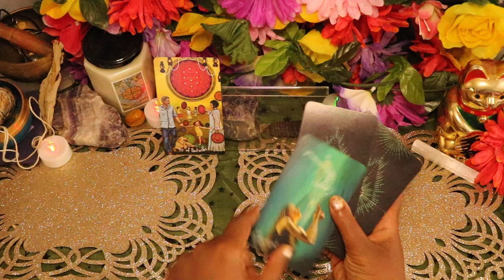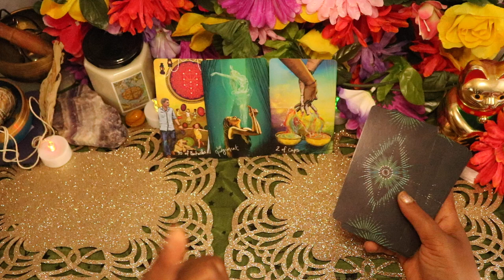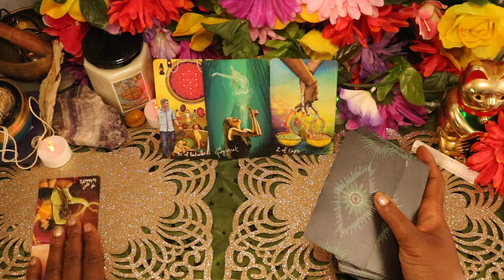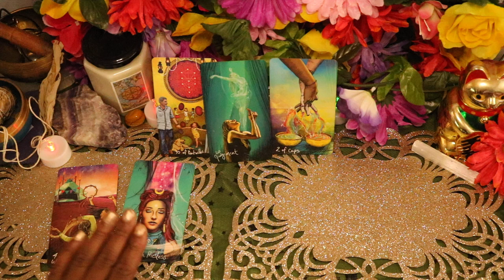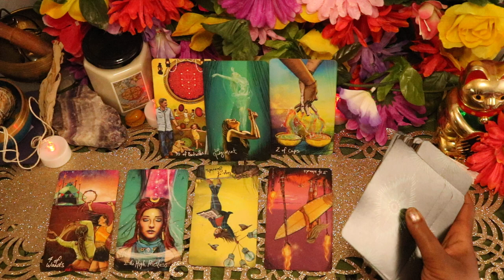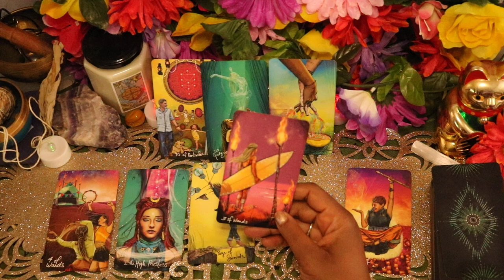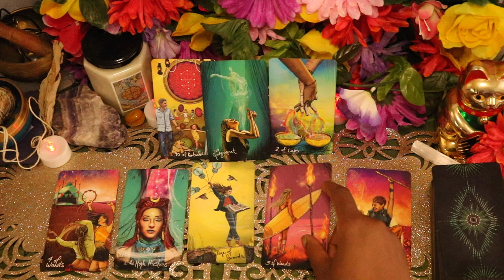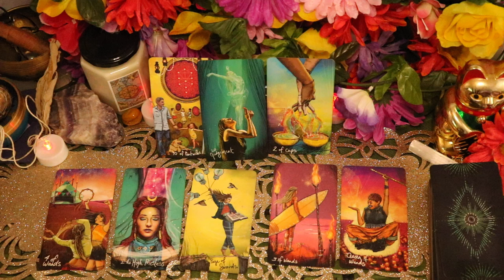♈️ ARIES Someone is secretly TALKING about YOU 🔮 October 2024 Aries Tarot Reading